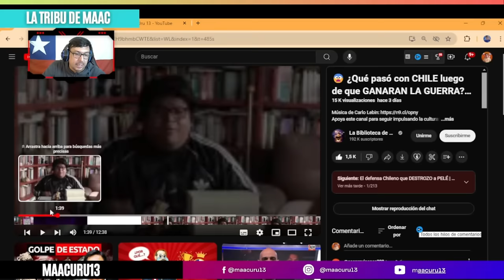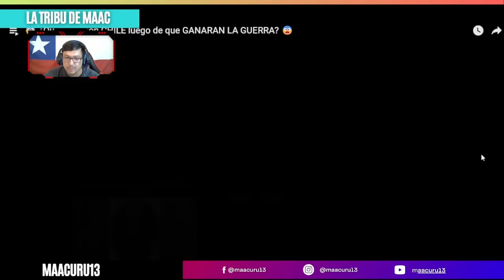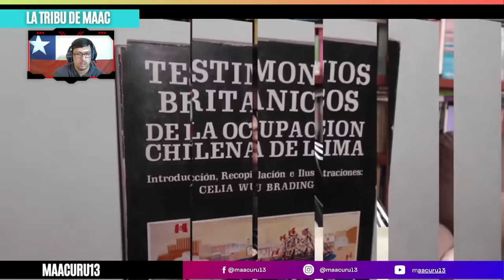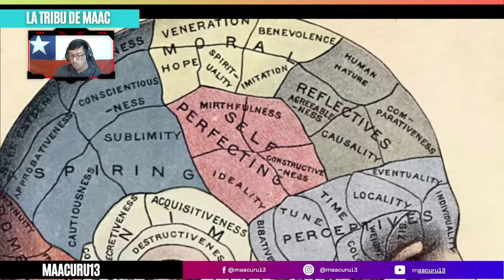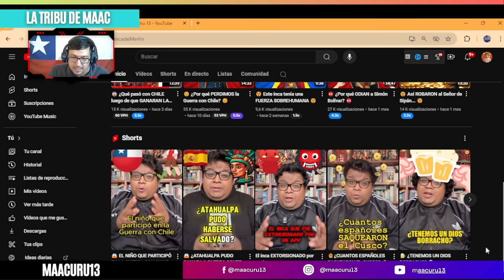CHILE MOSTRÓ SU FIERA Y PROBÓ EL VIRUS PERUANO ☠️💸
VÍDEO ORIGINAL: 😨 ¿Qué pasó con CHILE luego de que GANARAN LA GUERRA? 😨